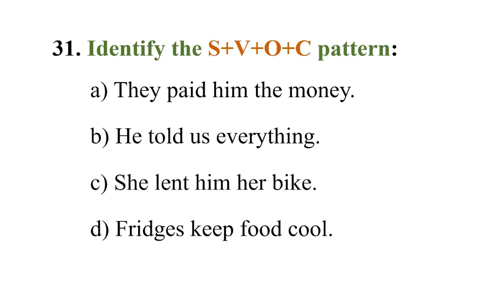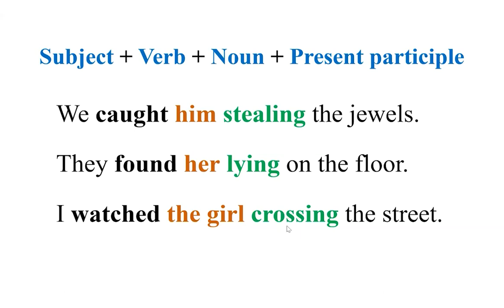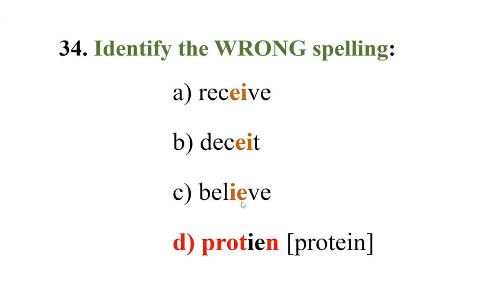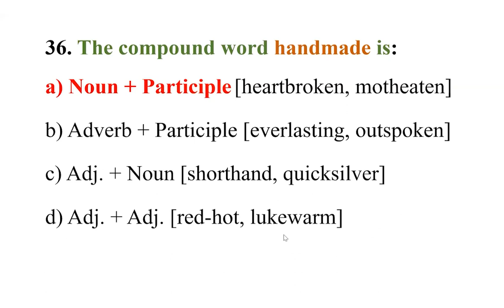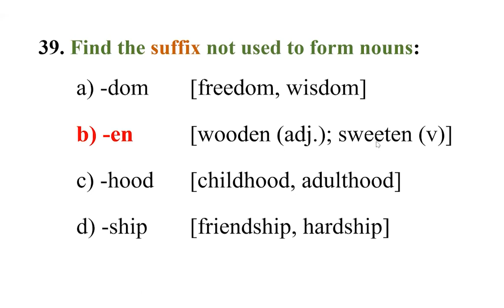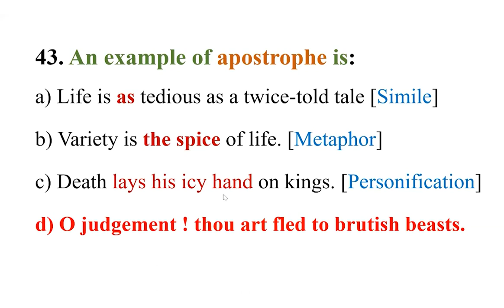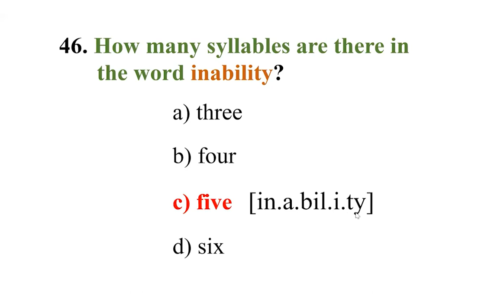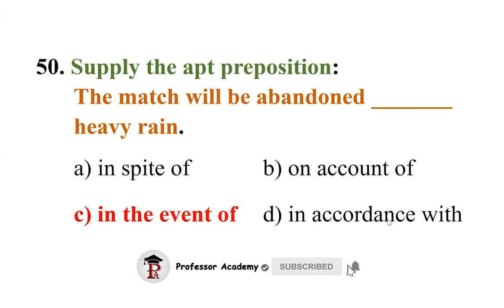TNTET English 2023 | Last Minute Super Tips ! Final Part !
🥇To Crack TNTET Exam, Join Professor Academy